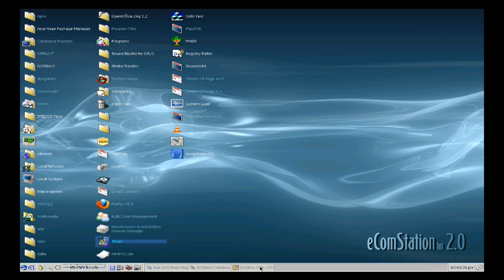Tetris Classic Stream (OS/2-DOS)